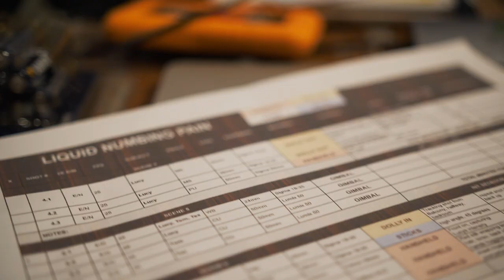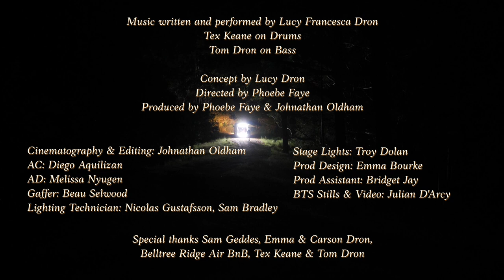Lucy Francesca Dron - Liquid Numbing Pain (Behind the scenes)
Music written and performed by Lucy Francesca Dron

Tex Keane on Drums
Tom Dron on bass
Recorded at Airlock Studios
Produced and recorded by Steve Kempnich
Mastered by Mikey Young

Concept by Lucy Dron
Directed by Phoebe Faye
Produced by Phoebe Faye & Johnathan Oldham

Cinematography & Editing Johnathan Oldham
BTS Stills & Video Julian D'Arcy
AC Diego Aquilizan
AD Melissa Nyugen
Gaffer Beau Selwood
Lighting Technician Nicolas Gustafsson, Sam Bradley
Stage Lights Troy Doolan
Prod Design Emma Bourke
Prod Assistant Bridget Jay

Special thanks Sam Geddes, Emma & Carson Dron, Belltree Ridge Air BnB, Tex Keane & Tom Dron